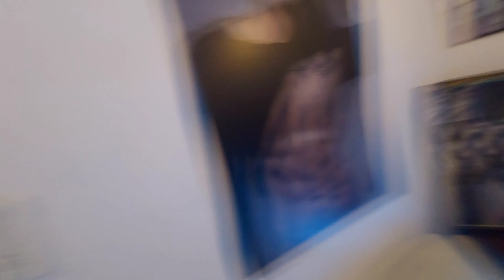Kartikeya 2 south movie premier